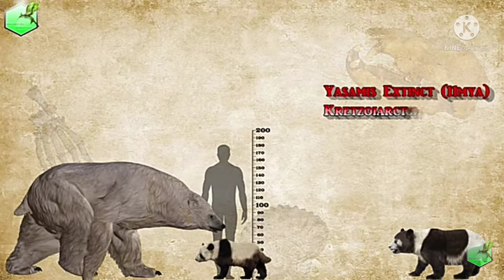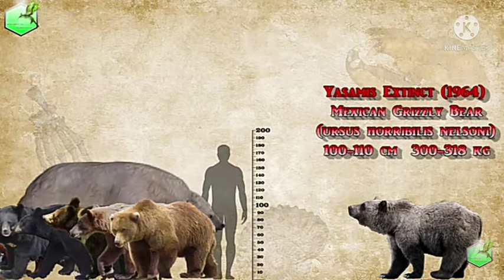bear size comparison 🐻🐻🐻🐻🐻🐻